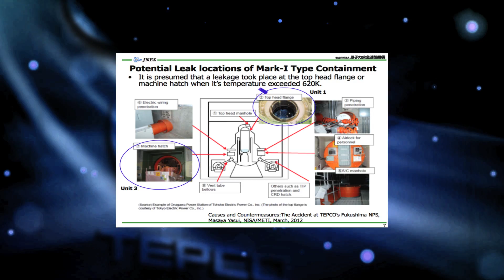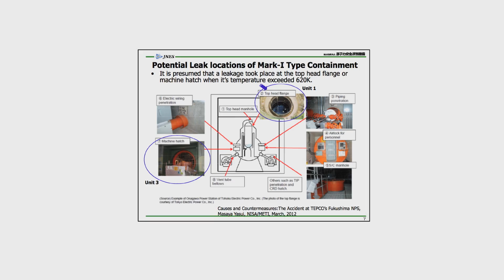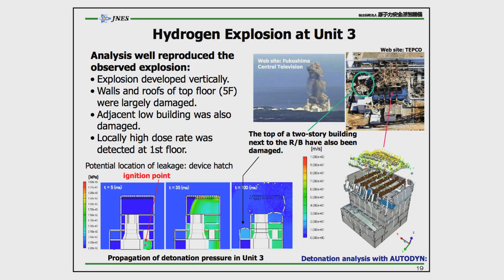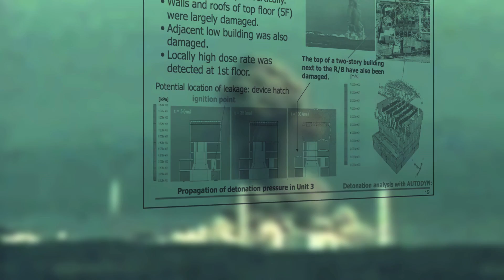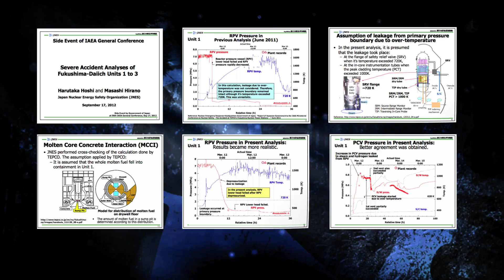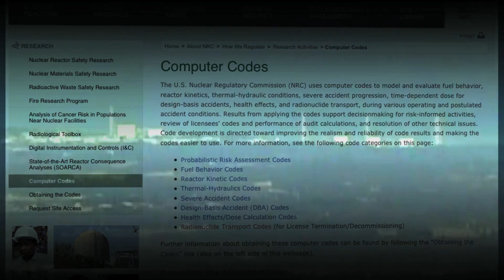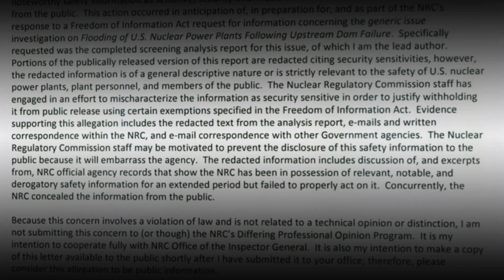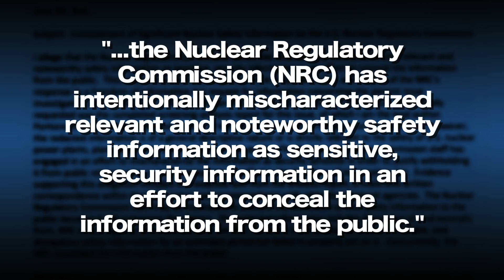More Lessons From the Fukushima Daiichi Accident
In this Monday's video, Fairewinds investigates a recently released report from Tokyo Electric. Arnie Gundersen discusses TEPCO's latest analysis that, almost two years after the accident, fully substantiates Fairewinds long held position that the explosion at Fukushima Daiichi Unit 3 was the result of a detonation shock wave. Arnie also discusses troubling reports that the Nuclear Regulatory Commission has been avoiding the analysis of damage to many nuclear plants' emergency cooling systems (Ultimate Heat Sink) from storm surges, tsunamis or dam failures. The ramifications of both of these issues on old designs and also the AP1000 are also analyzed in depth.